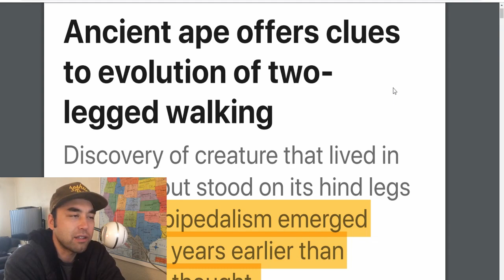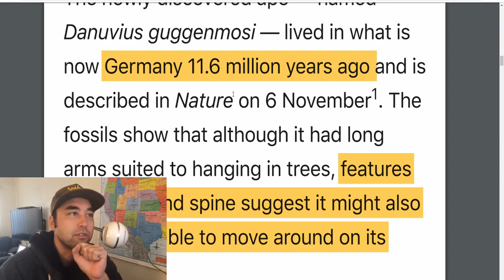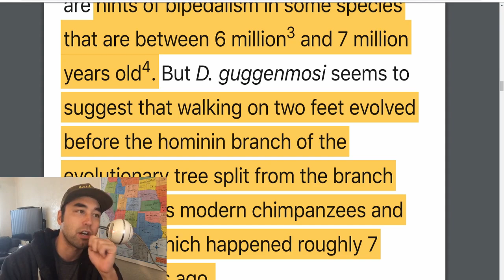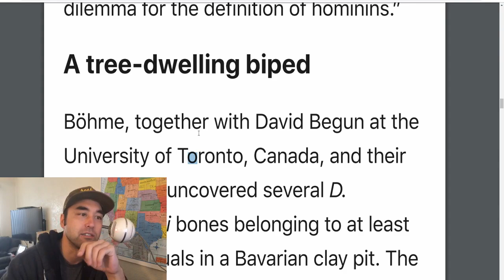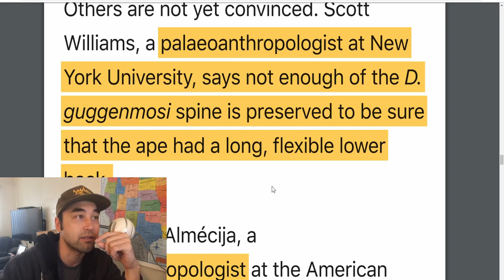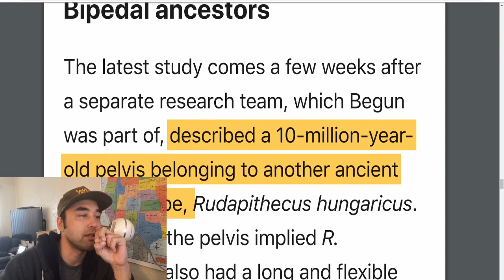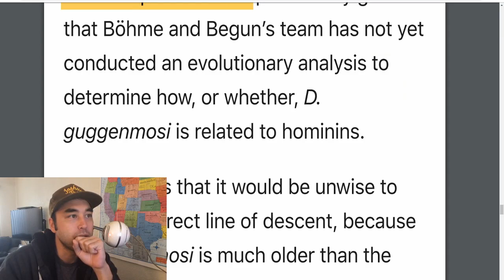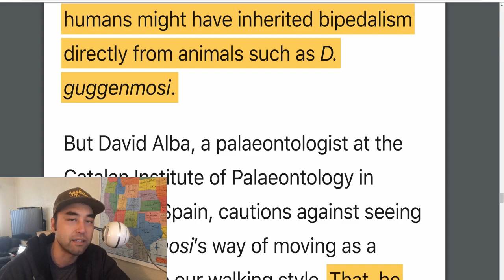New Discovery In Germany Suggests Bipedalism 11.6 Million Years Ago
From Nature.com: "The discovery of a creature that lived in the trees but stood on its hind legs suggests bipedalism emerged millions of years earlier than previously thought."

The Jindo takes a look at the earliest evidence and suggestions in the fossil record that indicate the existence of bipedal creatures, and talks about the likelihood that bipedalism (or a hominin that dwelled in trees and walked on the ground with two feet) existed before humanoids branched off from monkeys and gorillas on the evolutionary tree.